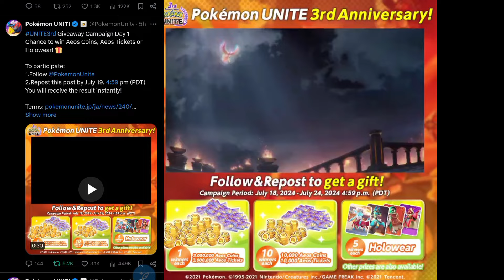3rd Anniversary Special Gift Code 😍|| Pokemon Unite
3rd Anniversary -- New Gift code
Free pokemon licence | Free Pokemon Holowear | 2 new gift codes | Free Rewards |